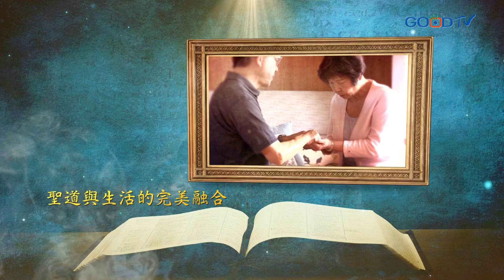恩典時分~讓神替你說話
摩西在帶領以色列人出埃及時，他最親近的同伴、同工起來毀謗他，在那樣的情況中，摩西選擇不說話，因為他不想引起分裂，但神親自替摩西說話。你也在一個很深的委屈當中嗎？你不說話，神就為你說話。